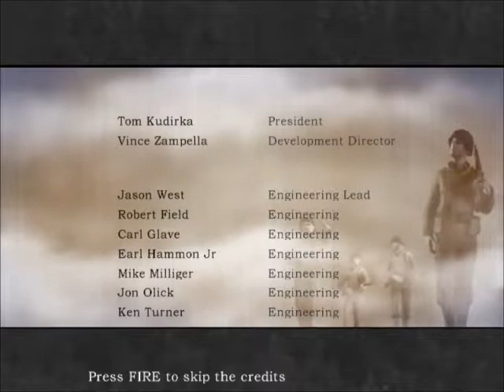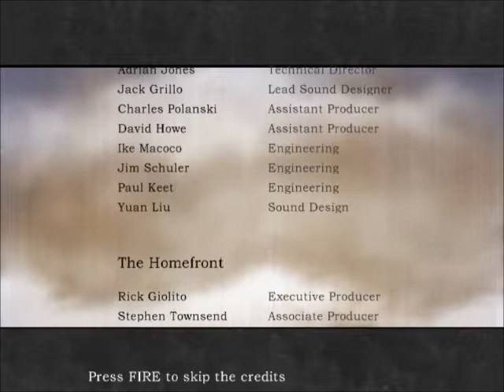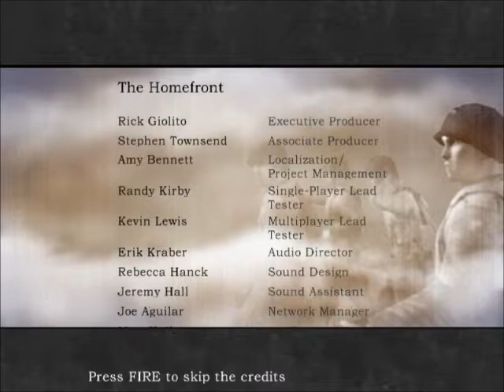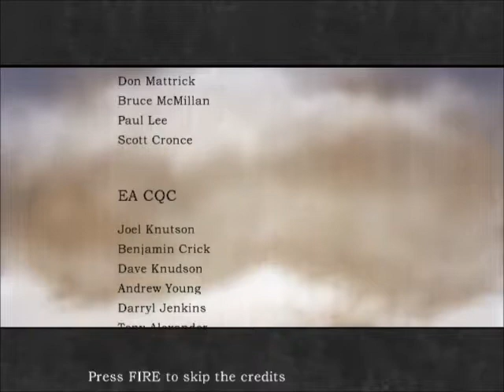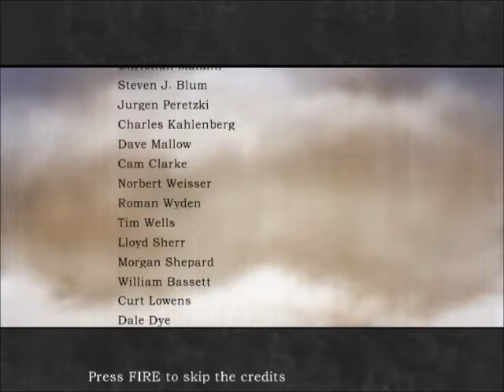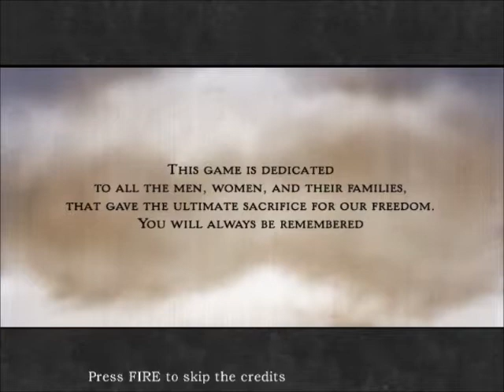Let's Play Medal of Honor Allied Assault Mission 28